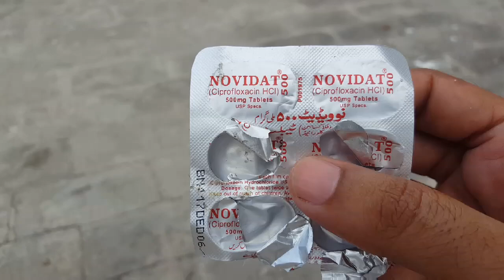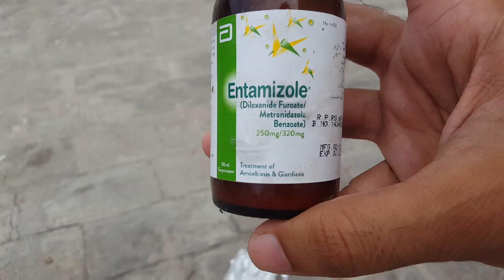Kanch Ka Ilaj || Hashim Mahmood Pigeons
Kabootar ki beath ki jaga sojh jay tu us ka ilaj ya phr kanch ka ilaj is video ma detail sy btaya gya hy